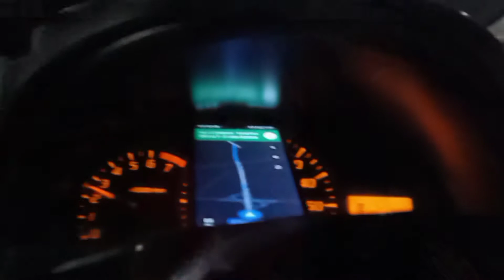VLOG ANAK ANAK TRIP PANTAI LAMPUNG